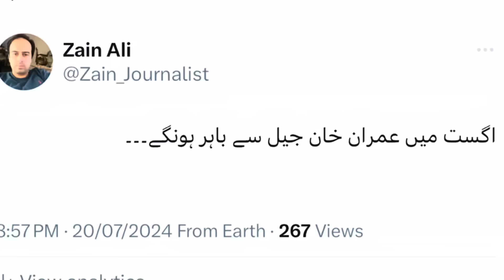Game Over For Qazi Faez Essa | Big Development in Supreme Court | Inside Story Of Judges Meeting